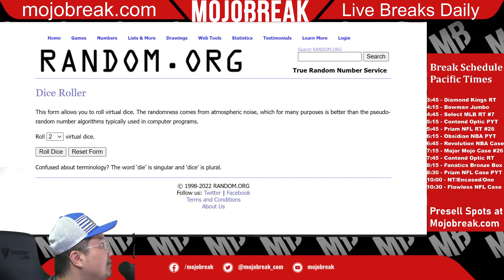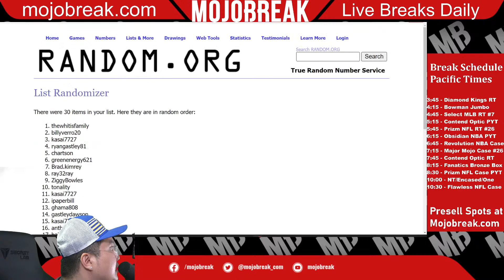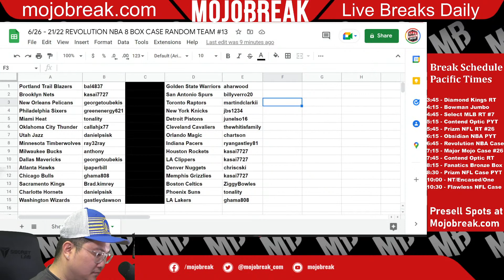Draw Results - 2021-22 NBA Revolution Hobby 8 Box Case Break RT #13 - 06.26.22